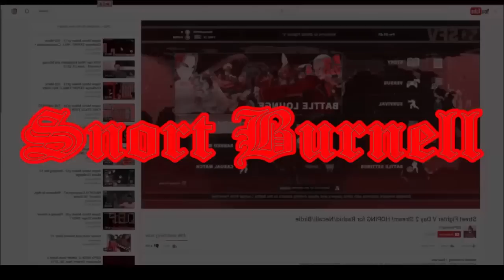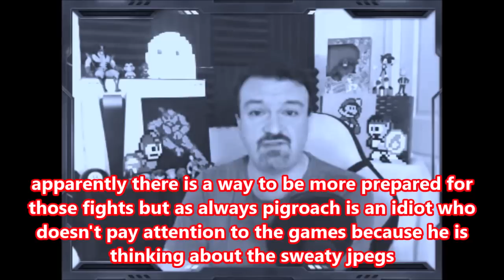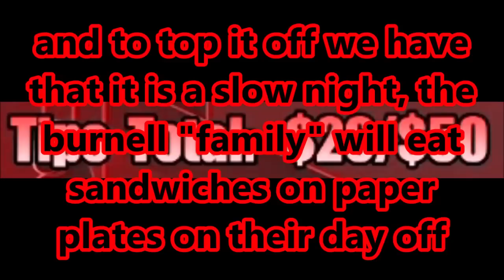DsP--begging for groceries--triple rage quit in gotham knights--reward me for less begging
0:44 video starts